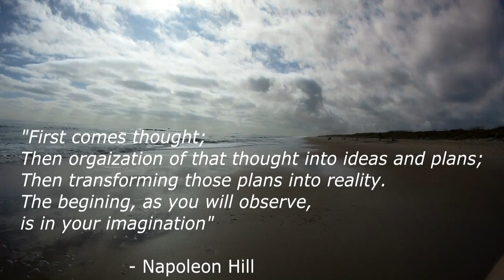Road Trip on the Can Am-Spyder, all you need to know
If you are thinking about a  Road Trip, we cover all the basics of all you need to know. how we plan our trip on the Spyder.

Video Gear:
*Editing software:  Movie Studio 17 Platinum
*Helmets: Bell Revolver EVO & Bell MAG 9 SENA,
*Jackets: Sedici, Revit & Fly High Viz